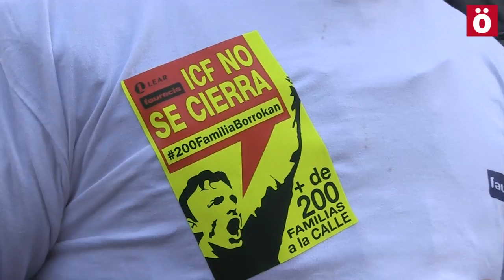El comite de Faurecia pide implicación en el Parlamento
Trabajadores y representantes sindicales de Faurecia (Burlata) han acudido al Parlamento de Nafarroa para pedir implicación a los partidos políticos para detener el cierre y deslocalización de la fábrica.